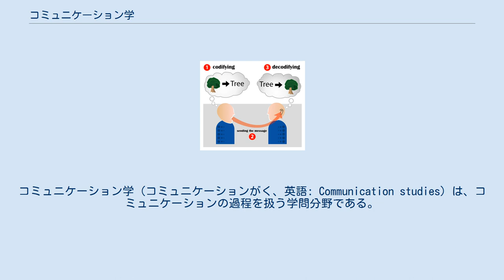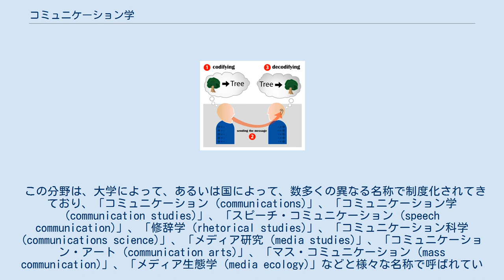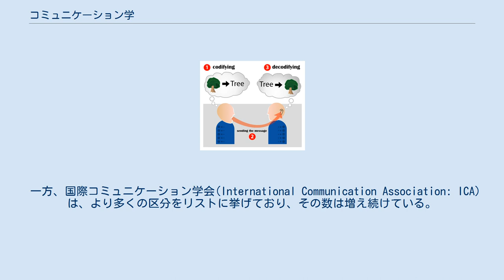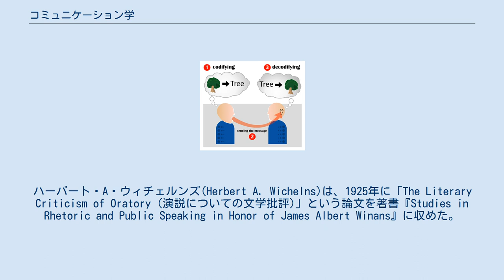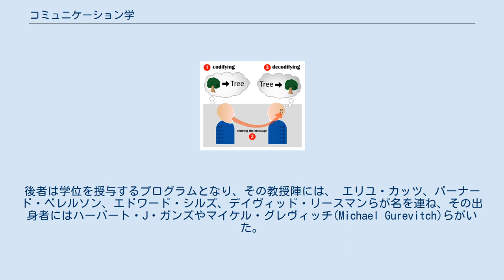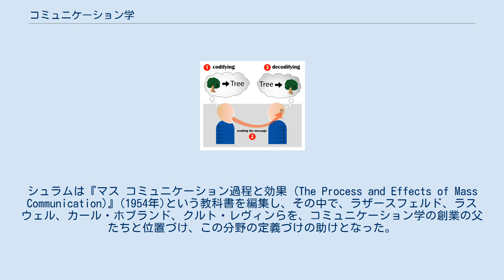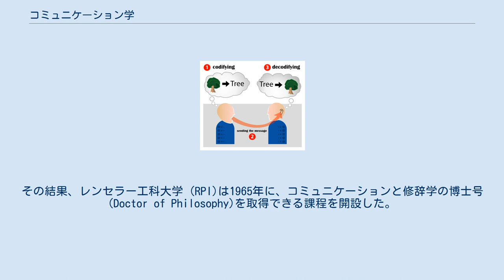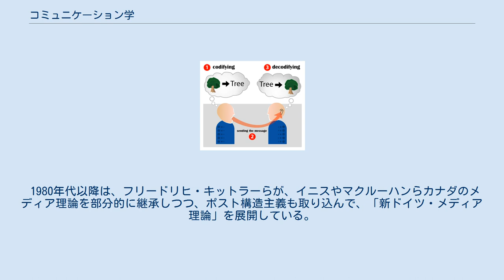コミュニケーション学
メディア・スタディーズ
コミュニケーション学（コミュニケーションがく、英語: Communication studies）は、コミュニケーションの過程を扱う学問分野である。
 コミュニケーションは「時空間の隔離を超えてシンボルを共有する行為」と定義され、学問としてのコミュニケーション学は、情報を受け手がどう解釈するのかといった点や、文脈の中で発話や言語がもつ政治的、文化的、経済的、社会的側面に、しばしば関心を寄せる。
このためコミュニケーション学は、対人関係、対面の会話から、演説、さらにはテレビ放送のようなマスメディアまで、幅広い主題や文脈にまたがるものとなる。
 コミュニケーションは、しばしば現代社会の基本理念であるとされ、コミュニケーションのない現代生活は想像することが難しい。
しかし、英語圏において社会思想の主題としてコミュニケーションが取り上げられるようになったのは、20世紀初頭になってからであり、コミュニケーションは比較的新しい、まだ解決していない問題領域である。
 現在、コミュニケーション活動の概念化について、多くの研究者たち(例えば、 Packer and Robertson, 2006)が論じている内容は、以下、二つのモデルの中間のどこかにあるか、その両者を踏まえてその先へ論及するものである。
 伝達モデルとは、「コミュニケーションはメッセージが送られ、伝達され、フィルターにかけられて、受け取られる過程」とする見方である。
その核心において、伝達モデルは、1948年のクロード・シャノンの論文「a Mathematical Theory of Communication (通信の数学的理論)」に触発された情報理論と密接につながっている。
 儀式モデルとは、「コミュニケーションは、意味のある人間関係やコミュニティを形成する、中心的な日常的な儀式に関わるもの」とする見方。
ジェイムズ・W・ケアリーが提唱した。
伝達が、(空間を超え、一つの時間の中での)輸送としてコミュニケーションのモデルを提案するのに対して、儀式モデルは、(時間を超え、一つの空間の中での)反復されたメディア・イベントの中で意味が構成されることを提案している。
例えば、新聞は、読者にテキストを通してメッセージを伝達するだけでなく、毎朝配達され、いつも見慣れた紙面構成を取ることによって、繰り返し意味のあるイベントを提示し、読者に念を押し、確認させるものなのである。
 アメリカ合衆国において、コミュニケーションに関する大学院レベルのプログラムの多くは、スピーチと古代の修辞学にまでその歴史を遡らせている。
 コミュニケーションの様々な側面は、昔から人文系の学問の主題となっていた。
古代ギリシアやローマでは、雄弁と説得の技術としての修辞学が、学生にとって重要な課題であった。
長く続いた重要な議論には、基本原理を学べば誰でも効果的な話者となることができるのか(ソフィスト)、あるいは、優れた修辞は演説者の個性の優秀性に由来するのか(ソクラテス、プラトン、キケロ)、といったものがあった。
ヨーロッパ中世からルネサンス期を通して、文法学、修辞学、論理学からなる三学(トリウィウム)は、ヨーロッパにおける古典的な学習体系の基礎となっていた。
 この分野は、大学によって、あるいは国によって、数多くの異なる名称で制度化されてきており、「コミュニケーション (communications)」、「コミュニケーション学 (communication studies)」、「スピーチ・コミュニケーション (speech communication)」、「修辞学 (rhetorical studies)」、「コミュニケーション科学 (communications science)」、「メディア研究 (media studies)」、「コミュニケーション・アート (communication arts)」、「マス・コミュニケーション (mass communication)」、「メディア生態学 (media ecology)」などと様々な名称で呼ばれている。
さらに、時として「メディオロジー」と称されることもあるが、通常これはまた別の学問領域のことである。
コミュニケーション学は、ジャーナリズム、映画、ラジオ・テレビ、広告・広報、パフォーマンスなどの学術的プログラムとも、しばしば重なりあう部分がある。
近年では、多くの教育研究組織が、このとてつもなく深く、広い分野を包括的...